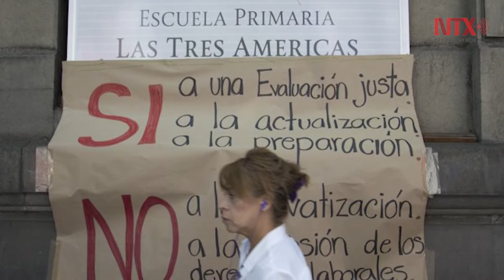Corte informativo 20-08-16